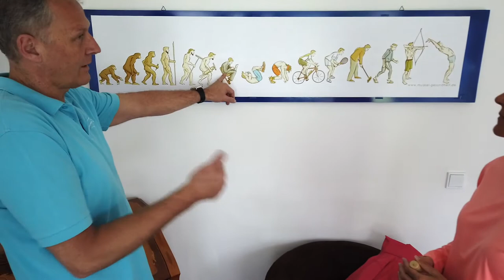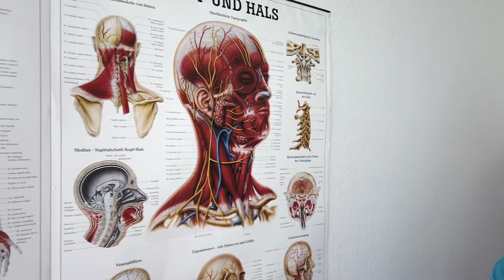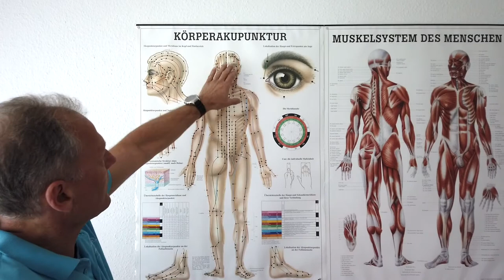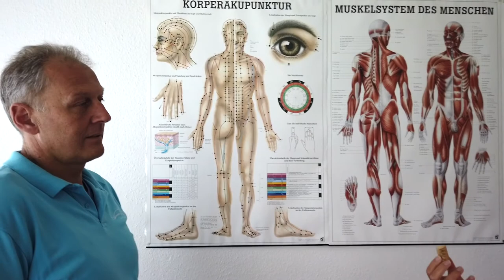Luziana Diniz DehnKraft2go® training (upper body) - olympic horse riding championship 2021 in Tokyo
Dieses Video zu Kraft in Dehnung als DehnKraft2go® Muskeltraining für Reiterinnen und Reiter ist auf englisch.
This video on strength in stretching as DehnKraft2go® training for riders is in English.

Luziana Diniz is also using DehnKraft2go® training for preparing here body and mind for the olympic horse riding championship 2021 in Tokyo. She is going for her 5th olymic games this year. So she is very experienced in choosing exercises to train her body properly.

DehnKraft2go® is one of the ways to train the body to be flexible and powerful at the same time. In this video we show you how the arms can be relaxed and tense for riding when it is necessary.

The horse can feel the tension of their rider exactly. In this way, the effects of the loose muscle can also be used in equestrian sports. The horses can run more relaxed and then build up tension when it is necessary for the relevant test.

In order to reduce tension and pain when riding, it is also important in this area of ​​sport to find a balance to the one-sidedness of sport and competition. In order to be healthy and pain-free in the long term, long, strong and supple muscles are more effective than short and strong muscles but therefore permanently very tense muscles.

Force in stretch as DehnKraft2go® training can help riders to release tension, and thus to create new movements. Riding as a sport or in leisure time always has the same posture and movement patterns. Only the change from sitting out and getting up brings some variety. So it is important to create a balance for the sitting muscle pattern that also takes place when traveling in the car or plane to competitions.

Training muscles so that they are strong enough for equestrian sports is an important task for athletes. It is just as important that the muscles are flexible enough to be able to practice equestrian sports without pain. When you fall, loose muscles can help reduce the severity of the injury.

Loose muscles at rest help rider Luziana Diniz and her horse to start a competition like the Olympic Games in Tokyo 2021 as relaxed as possible and as tense as necessary. Building muscle tension when it is needed, helps both to persevere for a long time.

DehnKraft2go® means performing the exercises in training in such a way that the mobility of the muscles and joints is used to the end. At the end of the stretch, where slight pain can be felt, you press then with force against an external resistance. So develop strength without performing the movement.

When doing the exercises, always make sure that the breathing is calm and deep. So don't hold your breath! (This is more important for freediving!)
You hold the tension with the force 2-3 breaths. If you want to train very physically, you can keep training the muscles until they tremble.

Strength in stretching as Dehnraft2go® can help to increase performance while riding, to minimize injuries, to reduce pain or to train completely. In the further course of a competition, this can also mean that fewer treatments are required.